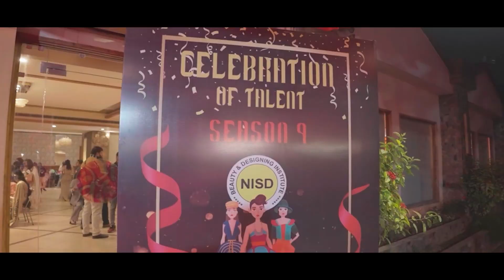Show starting with SARA entry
SARA Gurpal Entry VIDEO OF NISD Beauty & Designinng Institute's  Fashion Show of 2023 well known as "Celebration of Talent, Season-9". 110+ Makeup Artists & Hair Stylists, 85 Emerging Fashion Designers and 85 Models, participated and made this show, the biggest blockbuster show of J&K's history.
---This is the first time in J&K, when more than 275+ participated come together under on roof for one competition.
---This is the first time in J&K, when a celebrity wear NISD or Jammu's student designed dress and walk on ramp.
Now it's your time to be next MAKE-UP ARTIST 🎨. Join J&K's biggest brand institute and give a positive move to your life
✅️NISD OPEN ADMISSIONS IN ALL COURSES FOR FRESH BATCHS.
🏢 NISD branches available at Jammu, Bari Brahmana, Kathua , Udhampur & Gandhi Nagar.
 Admissions starts for fresh batches in all courses.
--MASTER DIPLOMA
--DIPLOMA
--CERTIFICATE
courses available
 💄 MAKE-UP
HAIR DRESSING
HAIRSTYLING
💅NAIL EXTENSIONS
👗FASHION DESIGNING
Reasons to choose NISD Beauty & Designing Institute:
✅️Low FEE structure.
✅️EMI Available.
✅️Internationally Valid Certifications.
✅️Most Awarded Institute of J&K
✅️2100+ Passout Students
✅️NISD Students earn more than ₹50000/- monthly.
✅️ 11 Fashion Show's in J&K for giving platform to NISD students.
MOST TRUSTED & RELIABLE BRAND OF J&K BY PARENTS & STUDENTS
👉OFFER VALID FOR LIMITED SEATS ONLY--
 for admission contact with your nearest NISD branch:
🏢Jammu & Bari Brahmana 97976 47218.
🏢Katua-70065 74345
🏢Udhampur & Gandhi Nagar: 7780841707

The official music video for Bruno Mars' "24K Magic" from the album '24K Magic'.

for dates and more info.

 / brunomars

 / brunomars

 / brunomars

The official YouTube channel of Atlantic Records artist Bruno Mars.